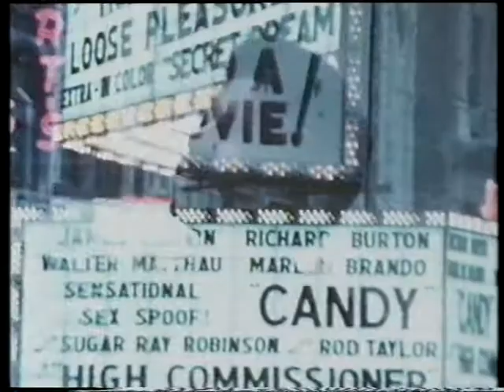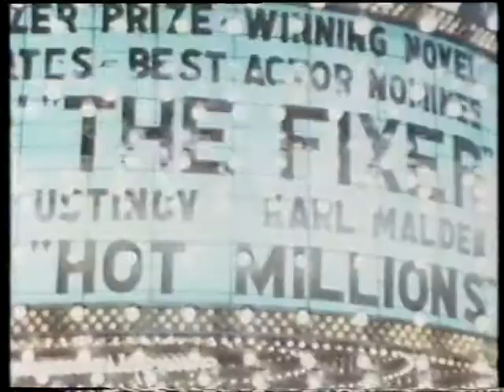The Temptation - Runaway Child, Running Wild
USA No. 6 on Feburary 1969